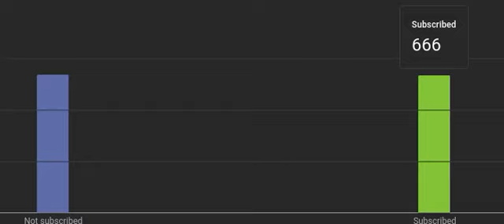Bruh shorts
bruh